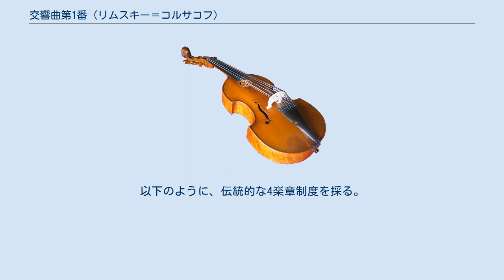交響曲第1番 (リムスキー＝コルサコフ)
リムスキー＝コルサコフの交響曲
交響曲 第1番 作品1は、1861年から1865年にかけてミリイ・バラキレフの指導のもとニコライ・リムスキー＝コルサコフが作曲した作品。
1865年12月にバラキレフの指揮で初演され、成功を収める。
1884年に改訂されており、その際に変ホ短調からホ短調に移調された。
 リムスキー＝コルサコフは、まだバラキレフに出逢う前から「変ホ短調の交響曲の開始部のようなもの」を書いていた。
これらの曲は、1859年の秋にF.A.カニッレに師事して始めた作曲の学習の成果であった。
海軍兵学校を卒業した1861年の11月に、リムスキー＝コルサコフはカニッレよりバラキレフを紹介される。
バラキレフはリムスキー＝コルサコフがそれまでに書き溜めていた曲を褒めちぎり、さらに書き続けて交響曲に仕上げるように激励した。
バラキレフの助言を容れて、リムスキー＝コルサコフは開始楽章の作曲を続けた。
バラキレフがその音楽をかなりの批判に晒すと、リムスキー＝コルサコフは指図どおりの修正を熱心に加えていった。
この楽章が仕上がってしまうと、リムスキー＝コルサコフはその管弦楽法を試みるが、その結果に途惑った。
バラキレフが代わりに最初のページの管弦楽法を施してくれた。
そこから先の経過は順調であった。
 1862年にロシア帝国海軍によって、士官候補生として3年がかりの世界一周の遠洋航海に出されるまでに、第1楽章とスケルツォ楽章、フィナーレが完成した。
緩徐楽章はイングランドに上陸中に作曲し、船旅に戻る前にその総譜をバラキレフの許に郵送した。
1865年にサンクトペテルブルクに戻るや否や、バラキレフは交響曲の改作を指示した。
リムスキー＝コルサコフは求めに応じ、スケルツォにトリオを加え、作品全体の管弦楽法を改めた。
バラキレフは1865年12月に本作の初演を行い、成功に導いた。
リムスキー＝コルサコフは拍手喝采を受けるために、制服姿で舞台に上がった（軍人は非番の際にも制服姿でいることが規律として求められていたためであった）。
間もなく1866年3月には、コンスタンティン・リャードフ（作曲家アナトーリ・リャードフの父親）の指揮によって再演が行われた。
 バラキレフは「五人組」の指導者として、アントン・ルビンシテインやその他の西欧派の作曲家によるドイツ流の交響楽と一線を画すべく、東方風の主題や和声の利用を自作に用いるように同人に呼びかけていた。
ルビンシテインが1841年に「交響曲第1番」作品40、そして1851年に「交響曲第2番「大洋」」作品42を作曲していたにもかかわらず、リムスキー＝コルサコフがロシア民謡やオリエントの旋律を「交響曲 第1番」に用いたからというので、ウラディーミル・スターソフらの民族主義者はこの作品を、（ロシア人による「最初の交響曲」と「交響曲第1番」という）二重の意味をこめて「ロシア初の交響曲」と呼んだ。
本作のオリエンタルな旋律は、バラキレフがカフカスで採譜したものである。
「五人組」の同人ツェーザリ・キュイは、1863年に、海軍の配備で出航中のリムスキー＝コルサコフに宛ててこのように書き送っている。
「この交響曲は好い曲だ。われわれは数日前にバラキレフの家でそれを弾き、スターソフが大変喜んだ。これは本当にロシア的だ。ロシア人にしか作曲できないような音楽だ。ドイツ気質の澱んだ特徴がいささかも見受けられないのだから。」この曲の成功により、リムスキー＝コルサコフの作曲家としての道が定まったのである。
 キュイの評価にもかかわらず、非ロシア的な要素も「交響曲 第1番」に入り込んでいる。
リムスキー＝コルサコフが模範として認めたのは、ロベルト・シューマンの演奏会用序曲「マンフレッド」や「「ライン」交響曲」、グリンカの「ホタ・アラゴネーサ」や「ホルムスキー公」、バラキレフの演奏会用序曲「リア王」である。
当時ロシア五人組が尊敬していたシューマン作品の影響はとりわけ根強かった。
管弦楽法に不慣れだったので、エクトル・ベルリオーズの論文『管弦楽法』を当てにしただけでなく、バラキレフにも助言を求めた。
後にリムスキー＝コルサコフが述懐したところによると、「私は多くのことに無知だと実感していた反面、バラキレフがこの世界のことを知り尽くしていると信じていた。彼自身も、自分の情報不足をわれわれ五人組にうまく隠していたのだが、それでもオーケストラの音色や、楽器の組み合わせ方において、バラキレフは非常に手馴れており、彼との意見交換は...